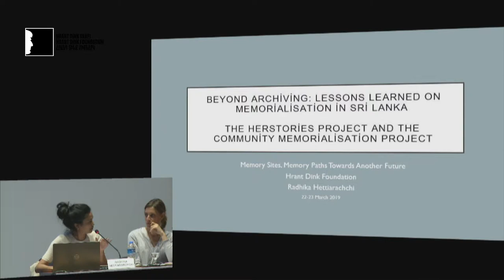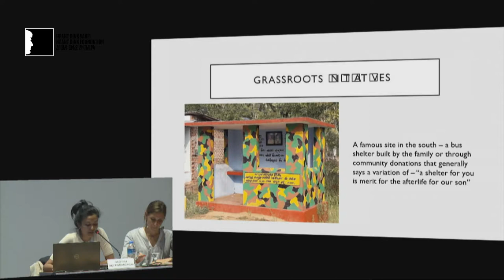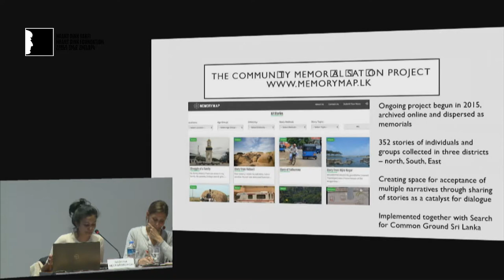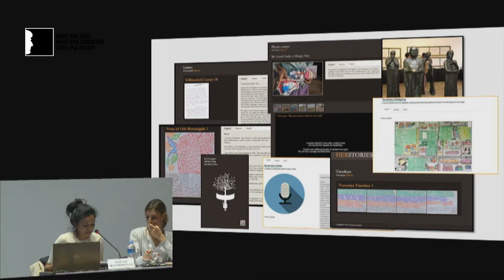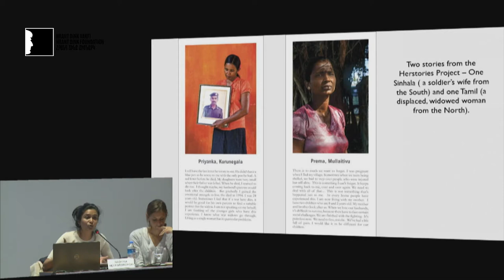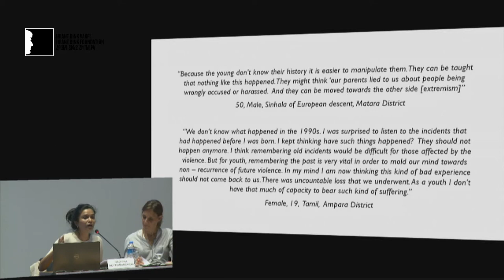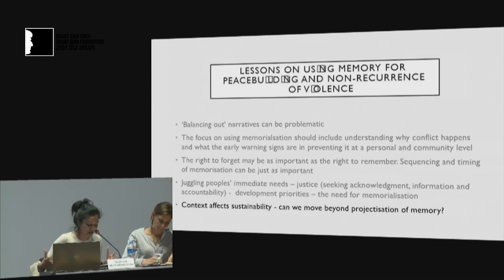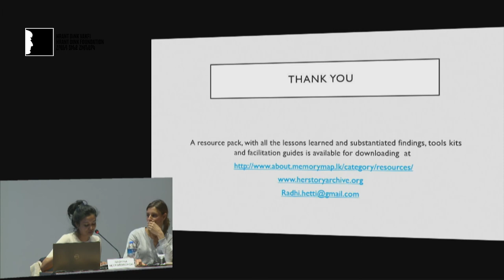Radhika Hettiararchchi: Herstories Projesi ve Memory Map Arşivi’nden Öğrenilenler